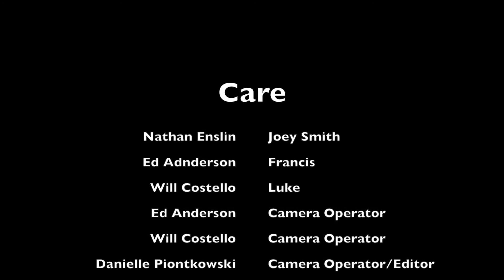Care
Care is based on a true story, taking you through the daily life and inner most thoughts of a college student suffering from Major Depressive Disorder.

Created by Nathan Enslin at La Salle University in 2018 as part of Campus MovieFest, the world’s largest student film festival.

Cast & Crew:
Danielle Piontkowski – Camera Operator, Editor
Will Costello – Camera Operator, Actor
Nathan Enslin – Captain, Actor, Writer, Director, Producer, Editor
Edward Anderson – Actor